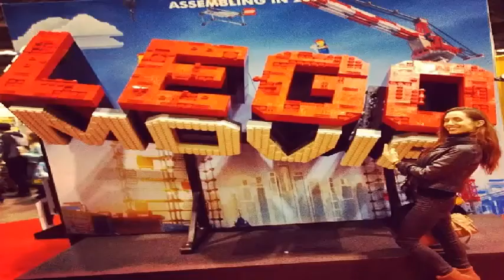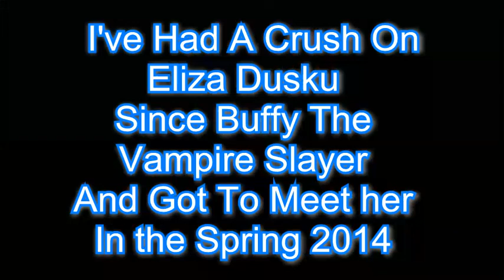Eliza Dushku Tribute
My Tribute to the Gorgeous Eliza Dushku - My Number 1 favorite actress - Been crushing on her since
Buffy - Even got the pleasure of meeting her In the Spring of 2014 at a Comic Con